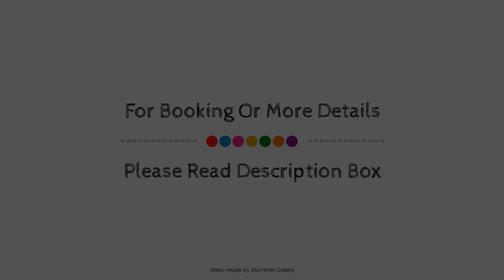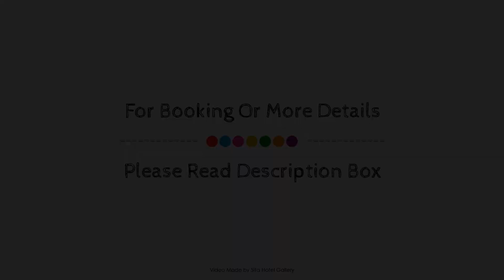City Hotel Restaurant Stadskanaal, Netherlands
About Property:
Set in a prime location of Stadskanaal, Best Western Hotel Restaurant Stadskanaal puts everything the city has to offer just outside your doorstep. The hotel offers a high standard of service and amenities to suit the individual needs of all travelers. Facilities like 24-hour front desk, facilities for disabled guests, express check-in/check-out, luggage storage, room service are readily available for you to enjoy. Some of the well-appointed guestrooms feature heating, desk, mini bar, balcony/terrace, alarm clock. Take a break from a long day and make use of sauna, fishing. Convenience and comfort makes Best Western Hotel Restaurant Stadskanaal the perfect choice for your stay in Stadskanaal.
Searching For
1. City Hotel Restaurant Stadskanaal
2. City Hotel Restaurant Stadskanaal Virtual Tour
3. City Hotel Restaurant Stadskanaal Rooms
4. City Hotel Restaurant Stadskanaal Amenities
5. City Hotel Restaurant Stadskanaal Videos
6. City Hotel Restaurant Stadskanaal Offers
7. City Hotel Restaurant Stadskanaal Deals
Audio Credit:
Track Title: Reasons To Hope
Artist: Reed Mathis